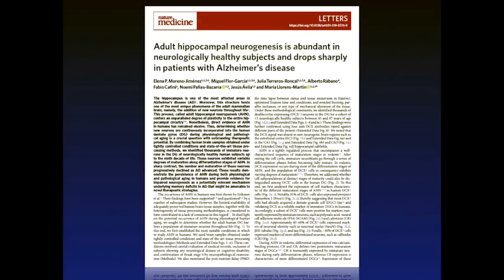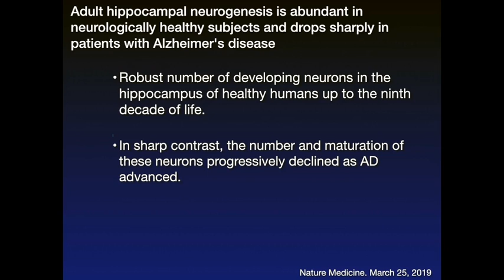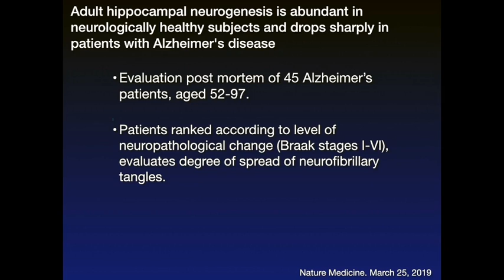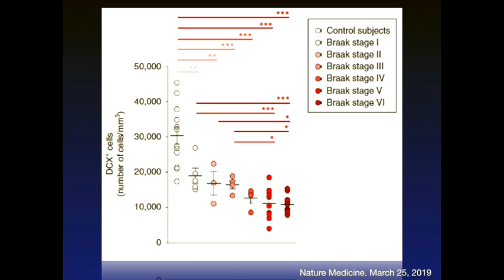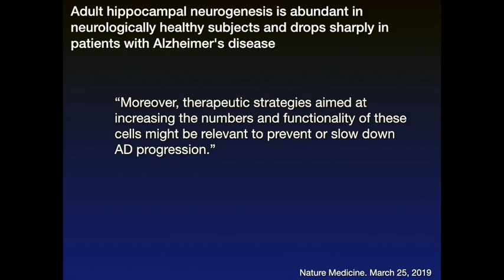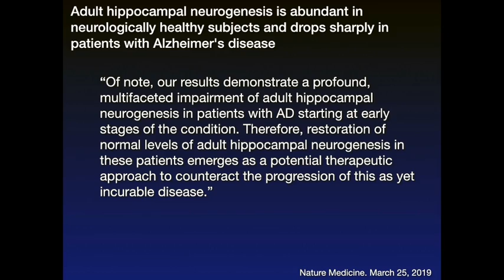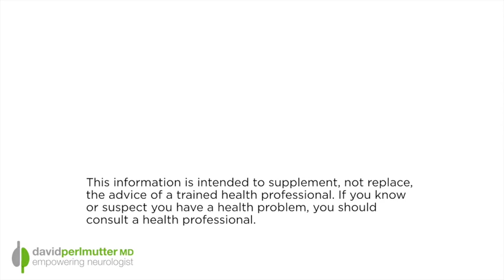Neurogenesis & Alzheimer's: A Correlation?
If you've been following me for some time, you know that one area of brain health we talk about in relationship to Alzheimer's, quite frequently, is neurogenesis. Otherwise known as the ability to grow new brain cells, neurogenesis is an incredibly powerful ability we retain as humans, especially as it relates to neurogenesis in the hippocampus.

For some time, we have talked about the potential link between neurogenesis, or the lack thereof, and risk for Alzheimer's disease, but there has been little scientific literature on which to further explore this possibility. Until now.

A  critically important new study looks at rates of neurogenesis and markers for Alzheimer's disease, and sheds some light on this relationship. Let's explore.